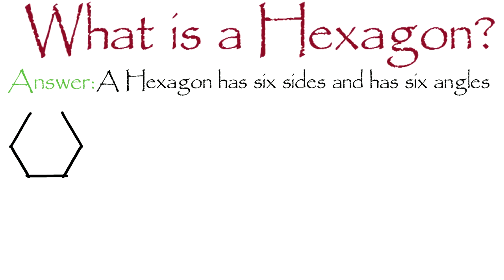Polygon: Hexagon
What is a Hexagon?